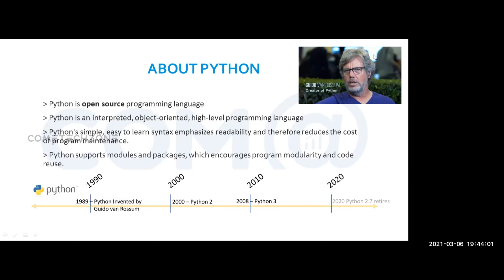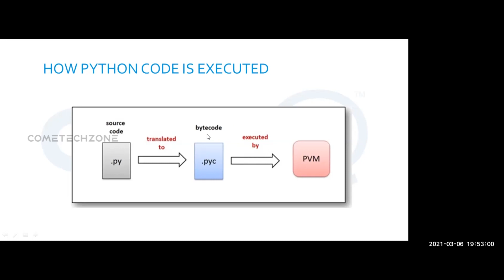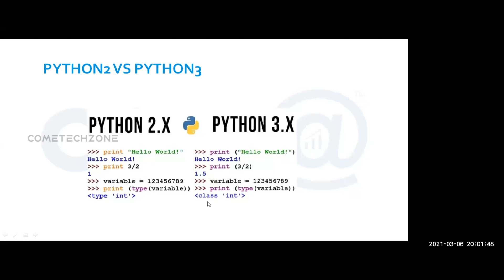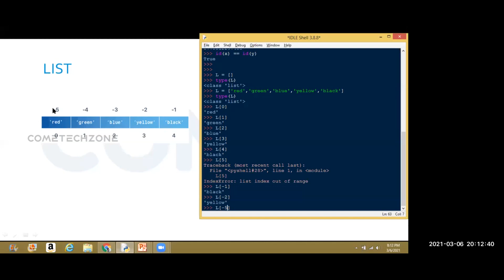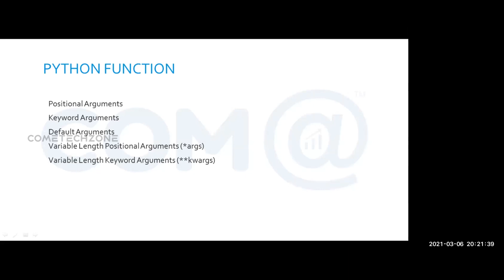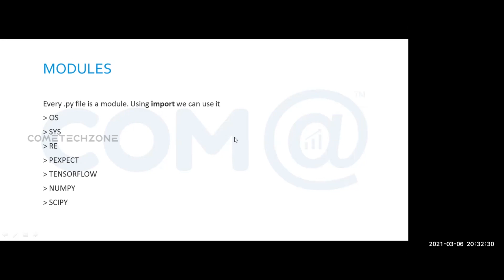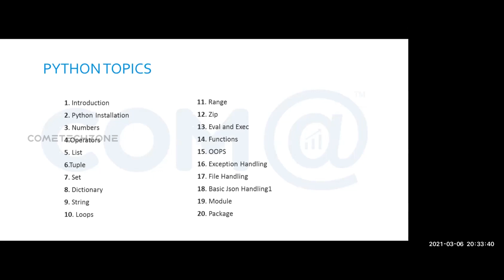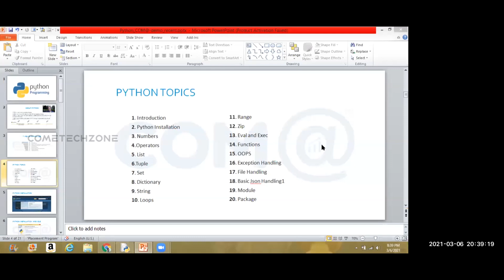Learn Python Tutorials | Python for Beginners | Python Demo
This course is designed to provide Basic knowledge of Python. Python programming is intended for software engineers, system analysts, program managers and user support personnel who wish to learn the Python programming language.